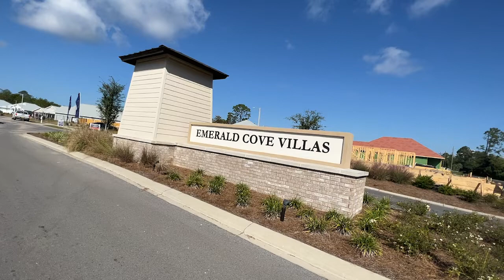Emerald Cove Villas 3-Bedroom - Panama City Beach, Florida Real Estate For Sale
Contact Don Janovyak for details.